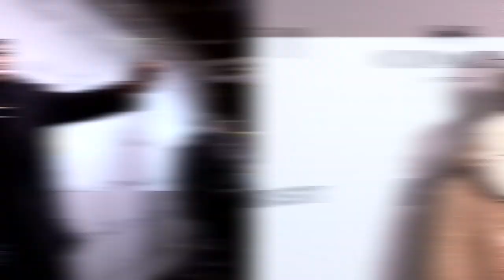Lincoln Center Fashion Gala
Thanks to all who came out last night for our Fashion Gala HonoringCoach Creative Director, Stuart Vevers! Funds raised help support the arts across ten world-class organizations on campus.